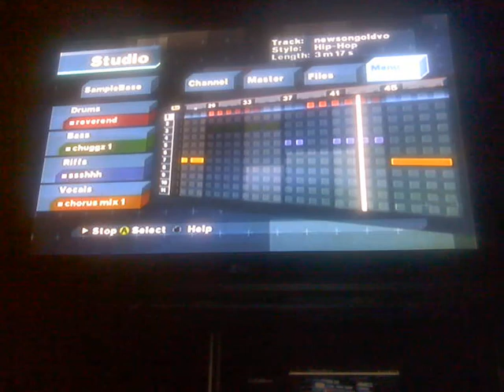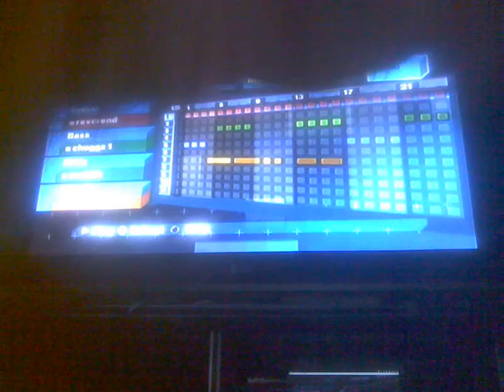WIN 20171120 20 53 22 Pro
This is a hiphop track I built hope you like dancing to it (: